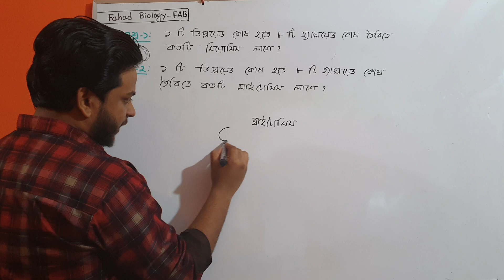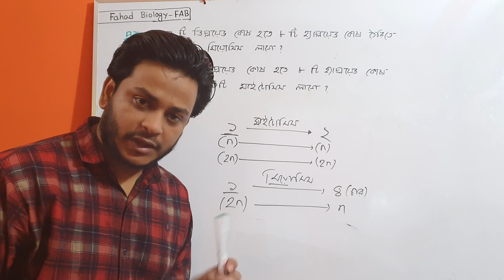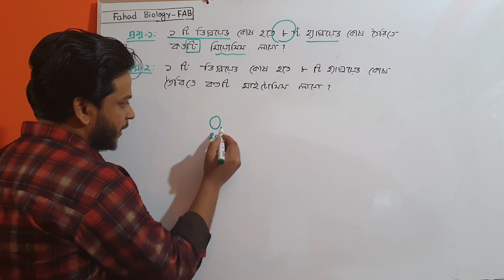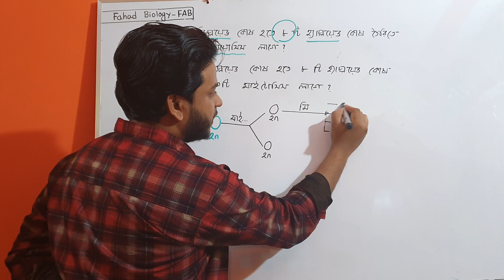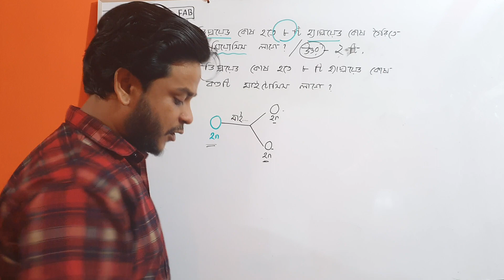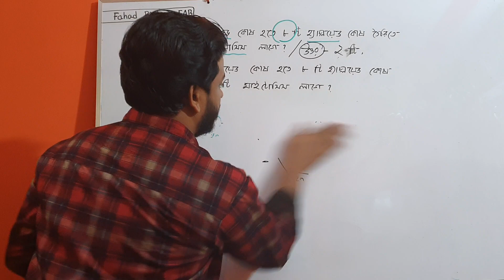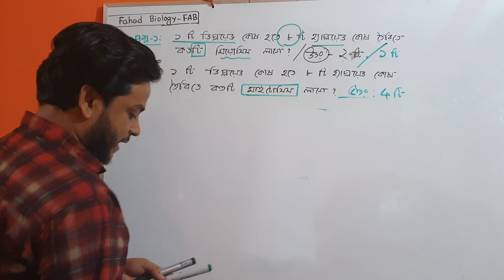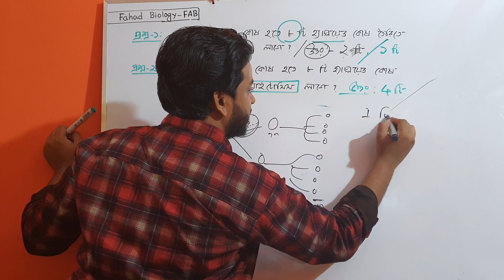Cell division math problem-2| Dr. Fahad| Fahad Biology | FAB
Calculations of mitosis and meiosis cell division